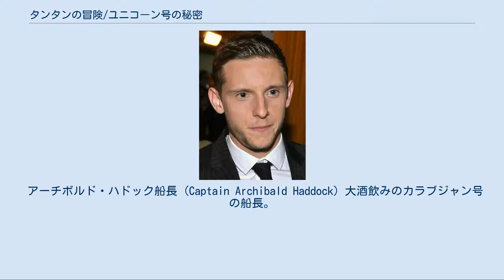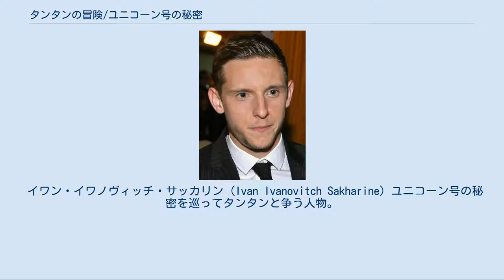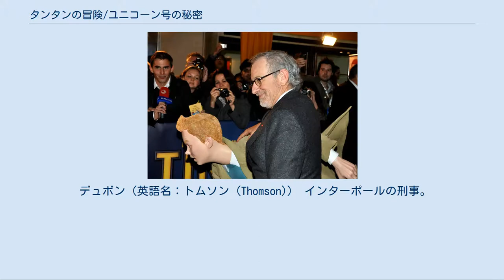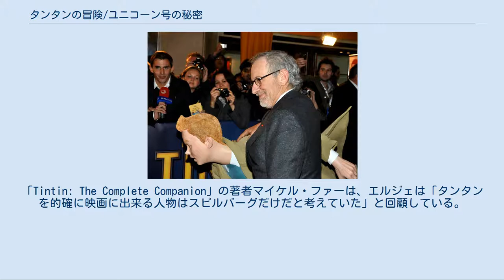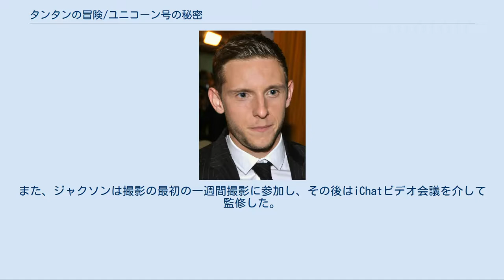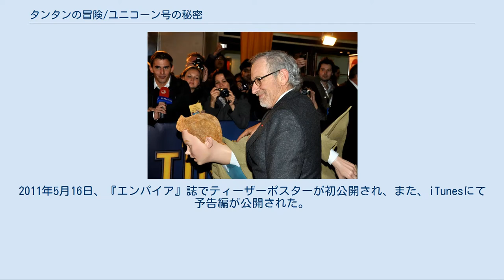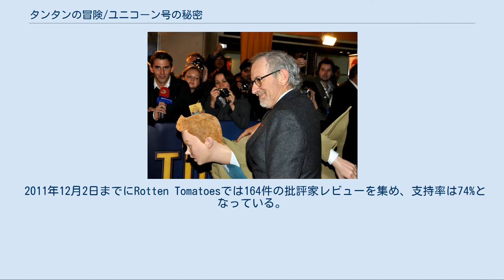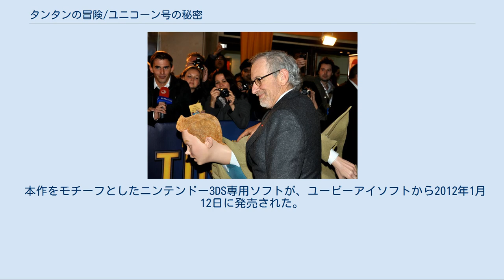タンタンの冒険/ユニコーン号の秘密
アンブリン・エンターテインメントの作品
『タンタンの冒険/ユニコーン号の秘密』（タンタンのぼうけん/ユニコーンごうのひみつ、原題：The Adventures of Tintin: The Secret of the Unicorn）は、2011年公開のモーションキャプチャを用いたアドベンチャー映画である。
ベルギーの漫画家・新聞記者エルジェによるバンド・デシネ作品『タンタンの冒険』シリーズのうち、『なぞのユニコーン号』、『レッド・ラッカムの宝』、『金のはさみのカニ』を原作としている。
スティーヴン・スピルバーグとピーター・ジャクソンによる共同製作であり、監督はスピルバーグである。
また、同監督による初の3D映画である。
 少年記者タンタンと愛犬スノーウィは、ある日ノミの市で古い帆船ユニコーン号の模型を見つける。
タンタンがそれを購入した直後、ある男からは「その船に関わってはいけない」と、もう一人の男サッカリンからは買い取らせて欲しいとせがまれる。
タンタンはユニコーン号に何か秘密があると睨み図書館で調べたところ、それはかつて海賊に襲撃され、積んでいた財宝と共に消えた軍艦だったことがわかる。
 タンタンが自宅に戻ると模型は消えており、怪しかったサッカリンを探るため彼が居るムーランサール城へと忍び込んだ。
案の定そこにはユニコーン号の模型があったが、盗まれる前にスノーウィが壊したはずの痕跡が無いために別の模型であることが分かる。
タンタンが再度自宅に戻ると部屋が荒らされており、そして先ほど模型を置いた棚の裏側から金属ケースに入った謎の羊皮紙を見つける。
 羊皮紙が目当ての物だと気付くが、紙を収めた財布はスリに盗まれ、直後にタンタンはサッカリン一味に誘拐されて貨物船カラブジャン号に乗せられてしまう。
羊皮紙を得るためならタンタンを殺しかねない一味から何とか逃れ、同じく囚われの身だったカラブジャン号の船長ハドックと出会い共に脱出する。
 こうしてタンタンはユニコーン号の財宝を巡る争いと、その船長であったフランソワ・アドックの因縁に巻き込まれてゆく。
 タンタン役のジェイミー・ベル タンタン (Tintin) 世界を股に活躍する少年ルポライター。
タンタン役には元々トーマス・サングスターが予定されていたが撮影開始の遅れに伴い降板し、ジャクソンによるリメイク版『キング・コング』でジミー役を演じていたベルが選ばれた。
 アーチボルド・ハドック船長 (Captain Archibald Haddock) 大酒飲みのカラブジャン号の船長。
演じるサーキスはジャクソン監督の『ロード・オブ・ザ・リング』のゴラム役や『キング・コング』のコング役での演技により「モーションキャプチャー俳優」の異名を持つ。
また『キング・コング』ではベンチャー号のコック役も素顔で演じている。
ハドックの他に、回想シーンで登場する先祖のフランシス・アドック卿も演じる（「アドック」は「ハドック」のフランス語読み）。
 イワン・イワノヴィッチ・サッカリン (Ivan Ivanovitch Sakharine) ユニコーン号の秘密を巡ってタンタンと争う人物。
アメリカ人。
表向きは模型収集家の富豪。
 演じるクレイグは『ミュンヘン』でスピルバーグ作品への出演経験があり、また『Infamous』でトビー・ジョーンズと、『ディファイアンス』でジェイミー・ベルと共演している。
なお作中で「砂糖みたいな名前だ」と言われるのは同名の人工甘味料に由来する。
 デュポン（英語名：トンプソン (Thompson)） インターポールの刑事。
血の繋がりはないが瓜二つのデュボンとコンビを組んで捜査をしている。
デュボンとの容姿の相違点は、口髭両端の向き（左右どちらも上に跳ねあがっている）。
演じるペッグは出演映画『セレブ・ウォーズ 〜ニューヨークの恋に勝つルール〜』の完成後、スピルバーグに撮影現場に招かれ直々にオファーを受けた。
スピルバーグが制作総指揮を務めた『バンド・オブ・ブラザース』にも出演経験がある。
アンディ・サーキスとはジョン・ランディス監督作『Burke and Hare』で共演している。
 デュボン（英語名：トムソン (Thom...